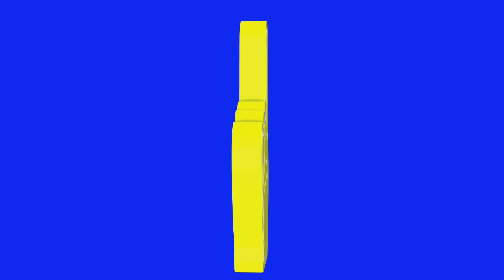Yellow Foam Finger Blue Screen Logo Loop Chroma Animation